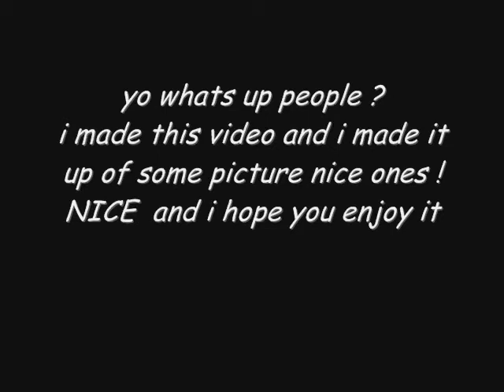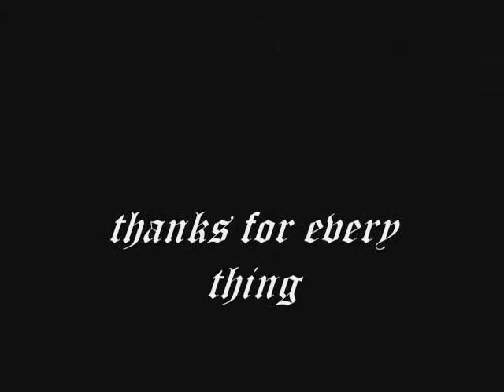GTA san andreas theme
a theme from gta san andreas (game) (+18) PS2/PC